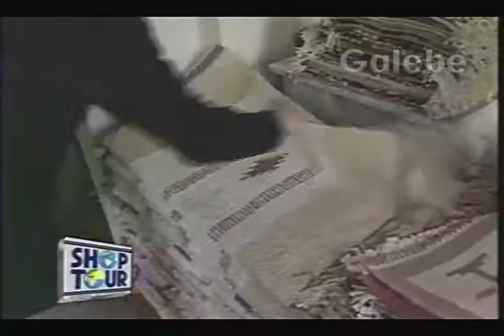ZAGALLO IMPORTADOS CLÁUDIA TENÓRIO GALEBE 22 09 1994